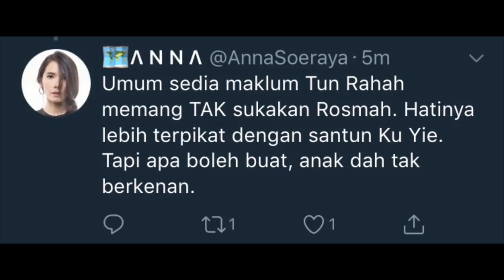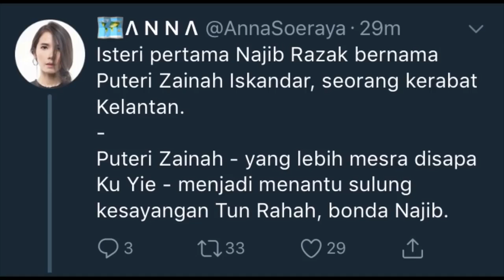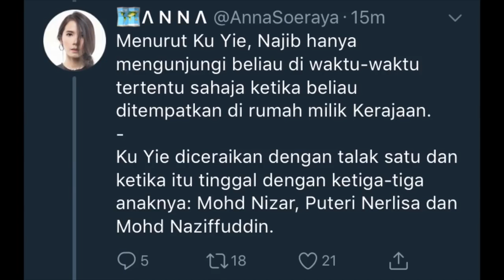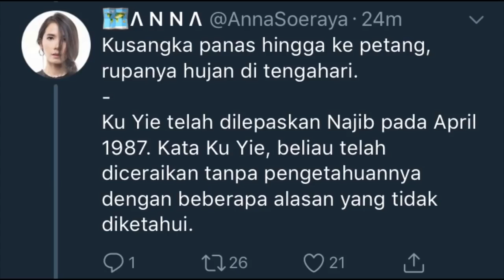Kisah Isteri Pertama Najib Razak Di Bongkar Di Sailang Rosmah Mansor.